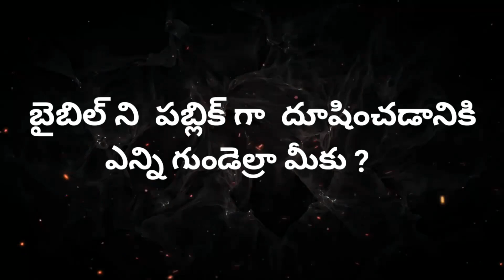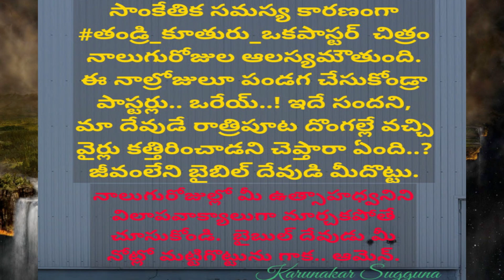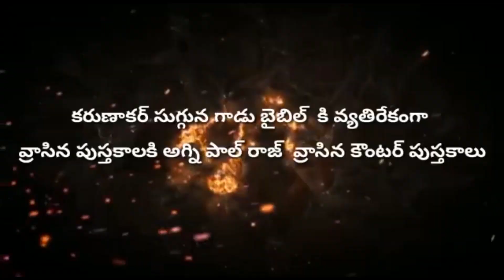సమాజాన్ని ఉద్ధరించేది స్వామిజీలే, పాస్టర్లను జైల్లో పెట్టాలి అని మొరుగుతున్న కరుణాకర్ గాడికి దరువు